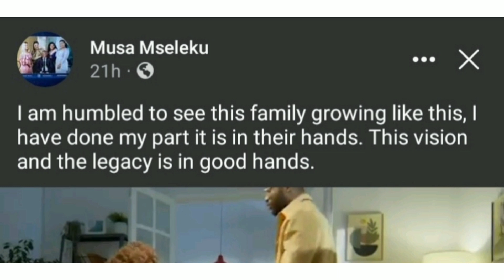MaKhumalo and Macele bags their own new TV show called Ezomshado.. congrats